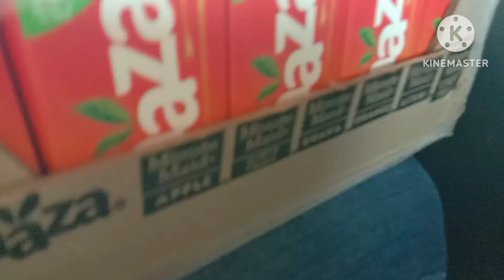बेटे के जन्मदिन पर 🙏कालका मां के दर्शन। मेरा घर से मंदिर तक का सफर।🛣️kalka ji mandir